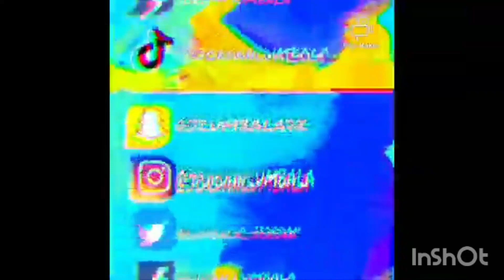REACTING TO ADHD BY KARA MARNI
Reaction Video to ADHD BY Kara Marni @KaraMarni